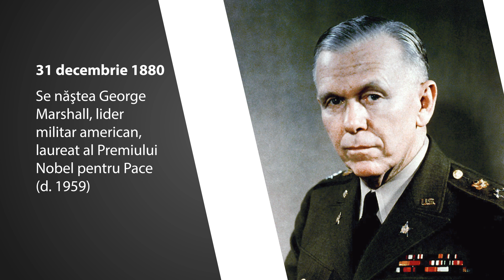Calendarul Zilei 31 Decembrie